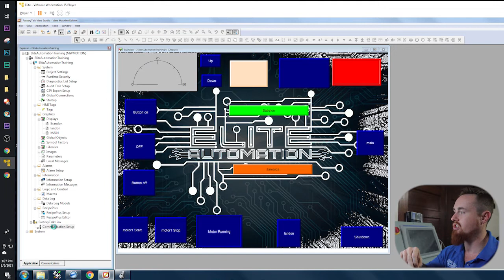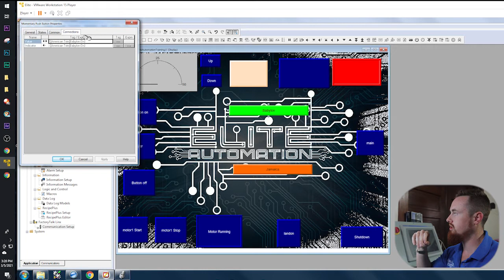Connecting Allen Bradley PLC Tags to Panelview Plus Push Button Issue Not Visible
This may fix one of the issues with not seeing your plc tags in Factory Talk View Studio. Connect Tags

EliteAutomationUSA.com
Evansville, In

Capabilities can be found on our website at the following link:
EliteAutomationUSA.com/capabilities